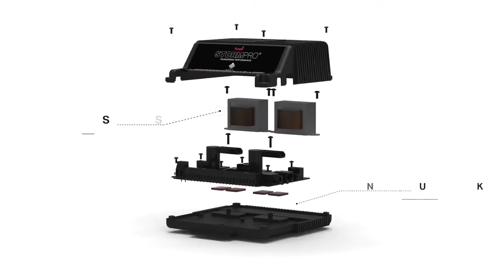Feniex StormPro Siren Promo Video From Emergency Equipment Specialists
Feniex provides the best led car lights and sirens for emergency vehicles. The Storm Pro 100-Watt and 200-Watt sirens feature a compact design with a thundering performance, the perfect combination for police, firefighter and EMS vehicles.